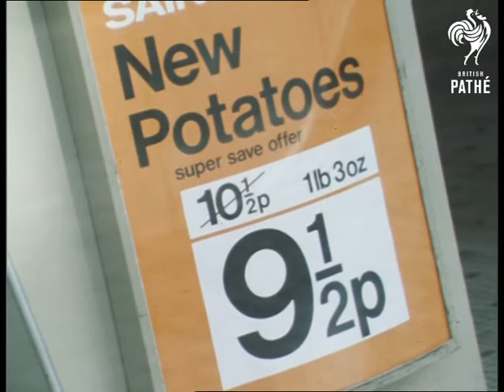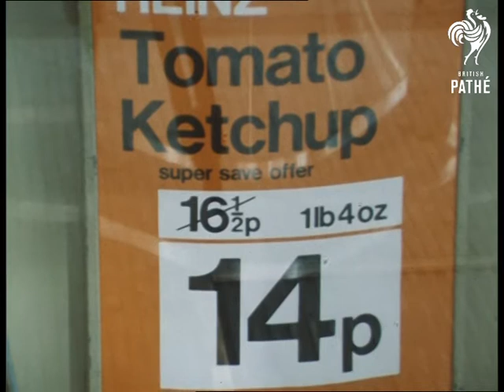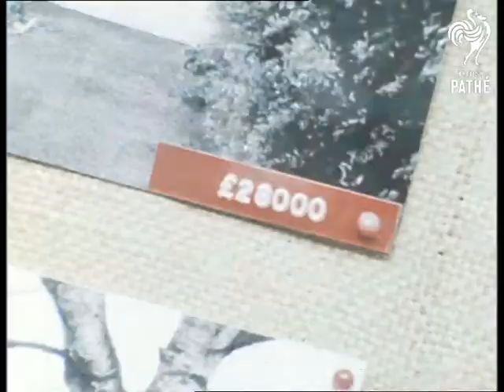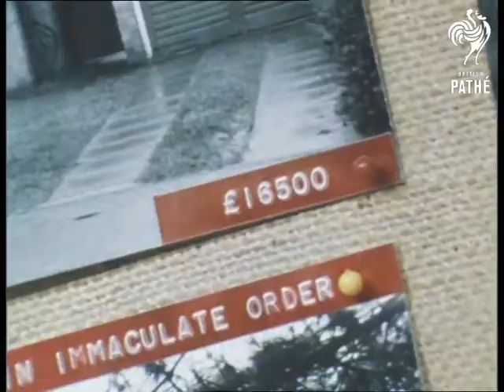Inflation In House Prices (1972)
Inflation in house prices.

Various locations.

CU sign 'Strike Before Vampire VAT' in window, focuses in on the 'VAT' part. CU's showing food items including rice pudding, new potatoes, minced beef and onions, ketchup etc., all reduced by a penny or two.

Pan down pictures of houses in estate agents showing some at Â£13,000 or Â£14,000 in Guildford. Camera focuses in on Â£19,500 and others at Â£28,000 and Â£31,000 etc.  CU older man looking at them. MS man with woman looking at house prices in window.

MS dog running across park with stick, woman throws it for the dog and it runs off. MS as she throws the stick again but the dog loses interest. MS rugby players on field, various shots of rugby match. CU beagle type dog walking along. MS's dogs with owners. MS West Highland White terrier. CU little girl riding on bicycle. CU another dog walking along. MS's other families with their dogs. MS and CU's little children and dogs in park.
 FILM ID:3289.01